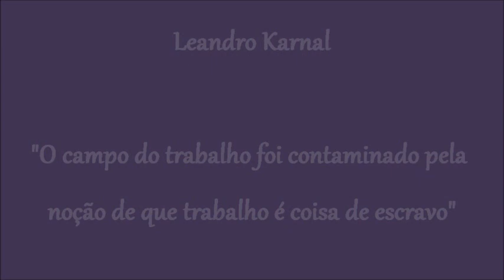LEANDRO KARNAL - A herança da escravidão